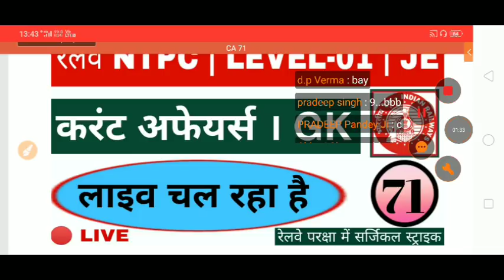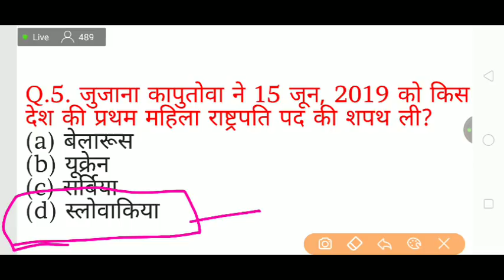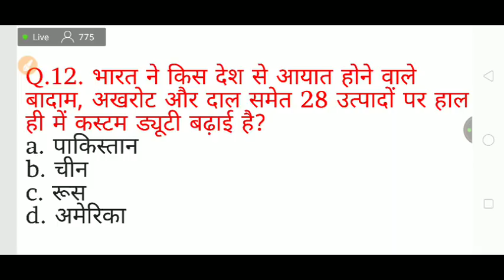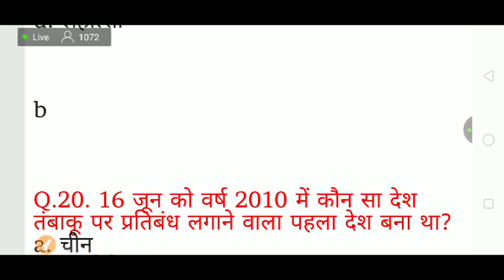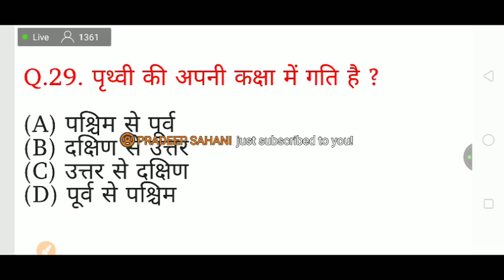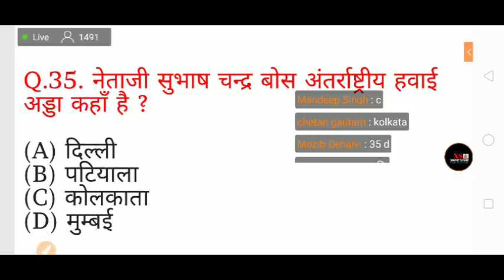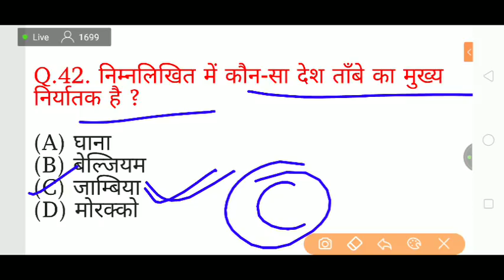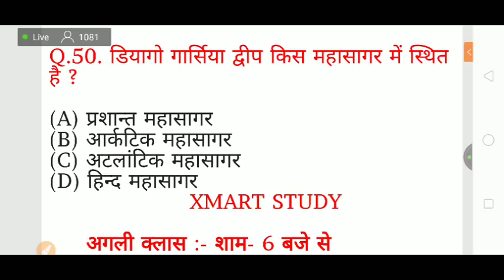Current Affairs+ Extra Dose - LIVE_CLASS 🔴 OF रेलवे NTPC, GROUP-D- 71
71

General Science / विज्ञान - LIVE_CLASS 🔴 OF रेलवे NTPC, GROUP- D OR JE

1. सुबह 10:30 AM- General Science
2. दोपहर 1:30 बजे - Current Affairs
3. शाम 6 :00  बजे - General Awareness
रात 9:00 बजे से-- विज्ञान

live class for railway,rrb ntpc general awareness live class,must important general awareness questions and answers for railway ntpc,level 1(group

TopGeneralAwarnessQuestion